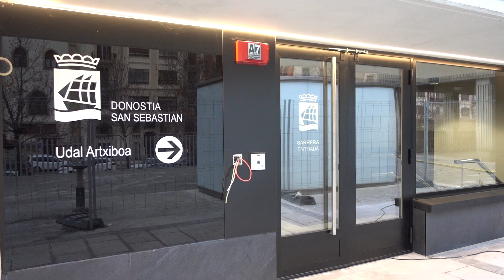Udal Artxiboa | Archivo Municipal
Udal Artxiboak urte hasieran irekiko ditu bere ateak
El Archivo Municipal abrirá sus puertas a principios de año